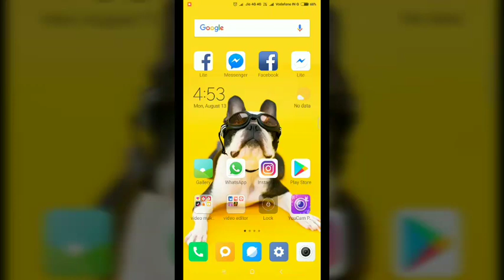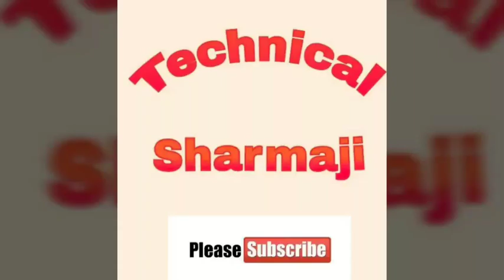How to earn money from Subway surfers really with proof |Prank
Hii friends u can earn money from this game by installing the game from this given link